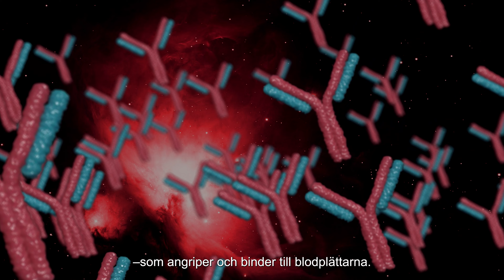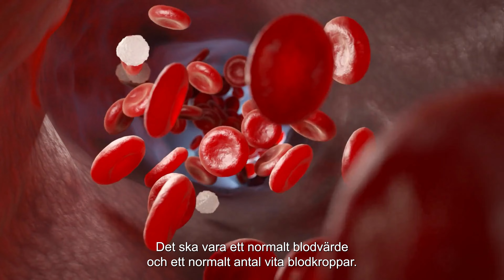Vad är ITP? – Doktor Waleed Ghanima förklarar ITP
ITP är en autoimmun sjukdom där immunsystemet inte längre känner igen blodplättarna – eller trombocyter som de också heter – som egna celler. Immunsystemet angriper då blodplättarna och förstör dem.

Det är flera mekanismer i kroppen som sätts igång för att bekämpa blodplättarna. En av dem är att immunsystemet börjar producera antikroppar som angriper och binder till blodplättarna. Efterhand avlägsnas de av mjälten och förstörs.

En annan mekanism är aktiveringen av T-celler, som är en viktig del av kroppens immunförsvar. T-cellerna är en typ av vita blodkroppar som söker igenom kroppen i jakt på hot, t.ex. cancerceller eller celler som infekterats med virus. Vid ITP angriper T-cellerna blodplättarna direkt, och även de celler som tillverkar blodplättar i benmärgen, och förstör dem.

Konsekvensen av de här båda mekanismerna är att antalet blodplättar i blodet sjunker. Benmärgen klarar inte heller av att producera nog med celler för att kompensera för blodplättarna man förlorar. Slutresultatet blir ett lågt antal blodplättar.